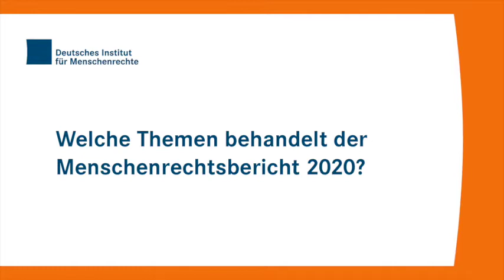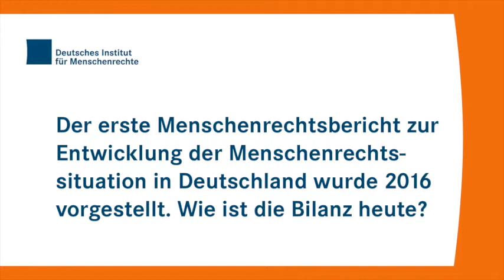"Der Staat muss sich um die Schwächsten kümmern" – Beate Rudolf zum Menschenrechtsbericht 2020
Anlässlich der Veröffentlich des Menschenrechtsberichts 2020 gibt Prof. Dr. Beate Rudolf einen Überlick über die diesjährigen Schwerpunktthemen und spricht über die Empfehlungen bezüglich des Themenfeldes "Abschiebung und Krankheit". Außerdem erläutert sie, was in Deutschland bezüglich der Ausbildung von Jugendlichen mit Behinderungen geschehen muss und zieht Bilanz aus den Entwicklungen seit der Veröffentlichung des ersten Menschenrechtsberichts.

Über den Bericht:
Seit Dezember 2016 legt das Deutsche Institut für Menschenrechte dem Deutschen Bundestag gemäß § 2 Absatz 5 DIMRG (Gesetz über die Rechtsstellung und Aufgaben des Deutschen Instituts für Menschenrechte, vom 16. Juli 2015) jährlich einen Bericht über die Entwicklung der Menschenrechtssituation in Deutschland vor.